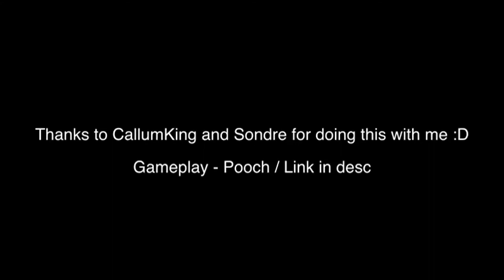Chinese Restaurant PRANK CALL